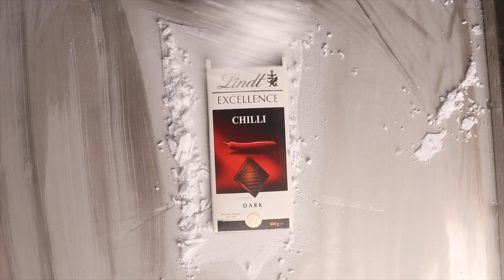Ice Cream Rolls With Lindt Excellence Chili Dark Chocolate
Lindt Excellence Chili Dark Chocolate Ice Cream Rolls - Satisfying ASMR

Today we tried out Ice Cream Rolls with Lindt Excellence Chili Dark Chocolate and then topping it again with Lindt Excellence Chili Dark Chocolate, Colour Sprinkles and Hersheys Chocolate Syrup. Check out the Video to Know How Lindt Excellence Chili Dark Chocolate Ice Cream Rolls Came Out.